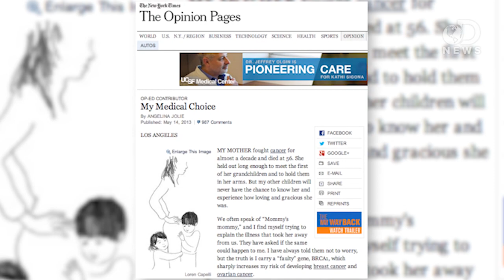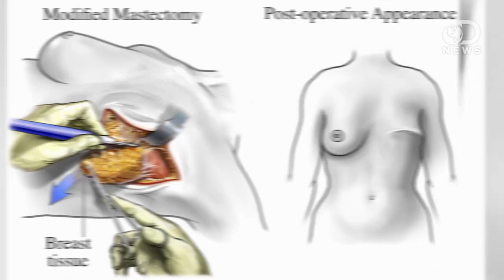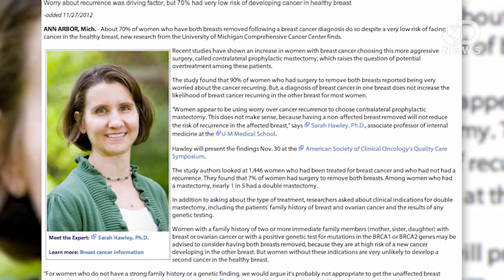Can a Double Mastectomy Really Prevent Cancer?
Angelina Jolie has made the surprising announcement that she's undergone a double mastectomy. Doctors discovered she carries a gene mutation that dramatically increases her chances of getting breast cancer. So what is this gene, and how do women go about testing for it? Trace takes a look.

"Angelina Jolie revealed Tuesday that she has undergone a preventive double mastectomy to reduce her risk of contracting breast cancer."

"MY MOTHER fought cancer for almost a decade and died at 56."

What's the Gene That Led to Angelina Jolie's Double Mastectomy?
"Angelina Jolie's stunning announcement that she had a preventive double mastectomy raised both awareness and questions about the gene that led to her decision -- BRCA1."

"Ten months ago, Vanessa Thiemann lay in bed unable to sleep."

Jolie's Cancer Risk Shared by Others with Genetic Flaw
"Angelina Jolie revealed that she had a double mastectomy. Her genetic profile and family history added up to a very high risk of breast cancer."

"The BRCA gene test is a blood test that uses DNA analysis to identify harmful changes (mutations) in either one of the two breast cancer susceptibility genes — BRCA1 and BRCA2."

Not Every Woman Should Get the BRCA Gene Test, U.S. Task Force Says
"Certain mutations in the BRCA1 and BRCA2 genes can increase a woman's chances of developing breast cancer or ovarian cancer dramatically."

Explaining Angelina Jolie's Double Mastectomy: What It Is, How it's Done and Why it Helps Prevent Breast Cancer
"Oscar-winning actress Angelina Jolie announced on Tuesday that she had a preventive mastectomy after learning she had a gene that significantly raised her risk of breast cancer. Here's a crash course in the procedure Jolie had and why."